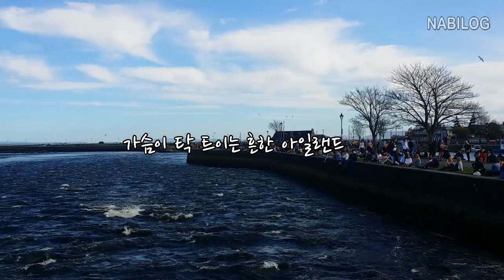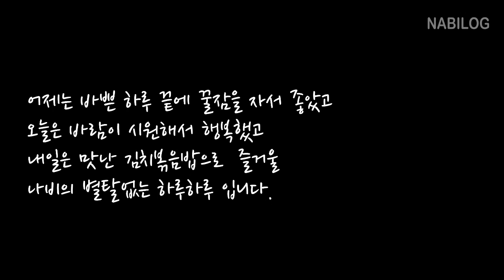🇮🇪쏟아지는 햇빛 달려나가 일광욕!!햇빛을 따라다닐 수 밖에 없는 아일랜드 일상 브이로그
안녕 여러분!
한국에서는 당연했던 맑은 날들이 아일랜드에서는 참 귀하더라구요
열심히 먹고 열심히 돌아다니는 브이로그입니당ㅎㅎ

Hi Guys! It's NABI.
I'm doing well with cooking, shopping and enjoy the sun
Hope you all have a good time.